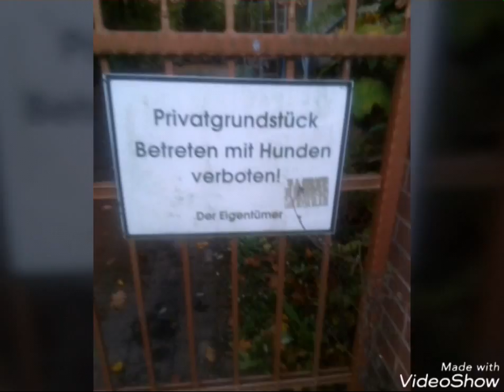16. November 2017